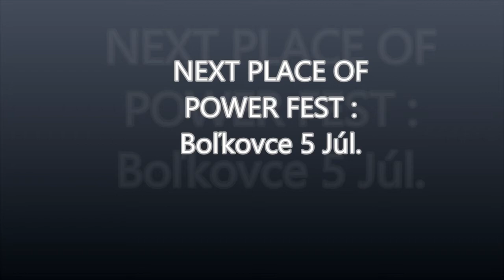Pieštany Power fest 2014